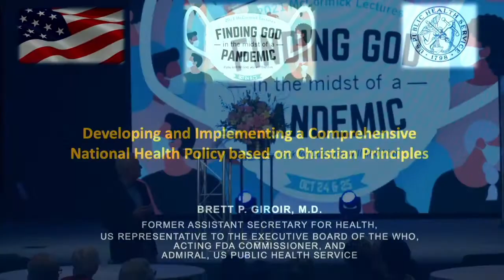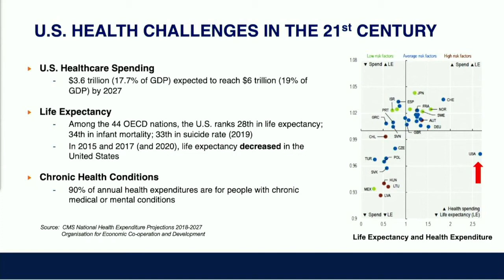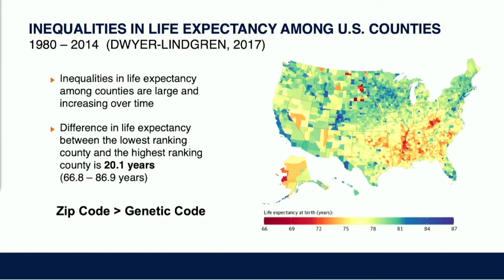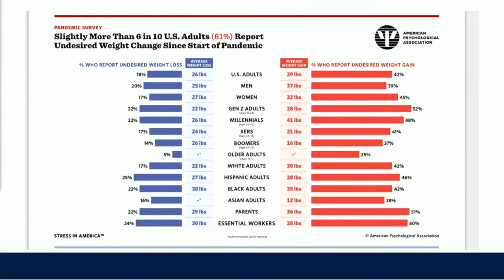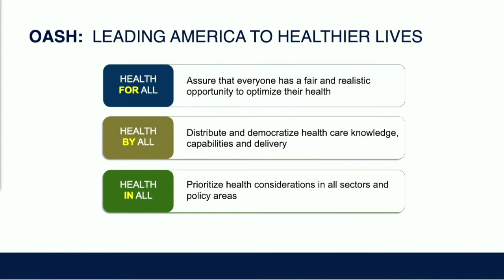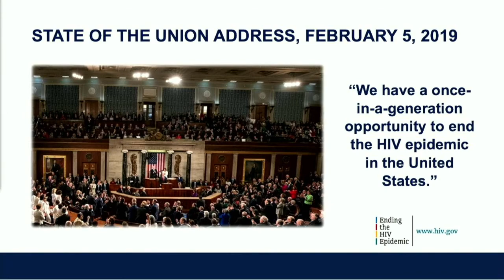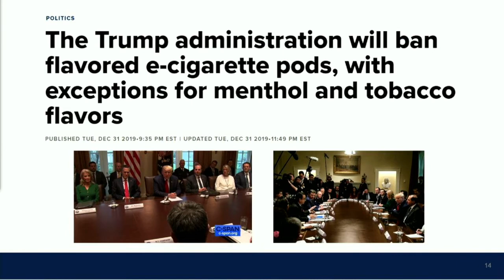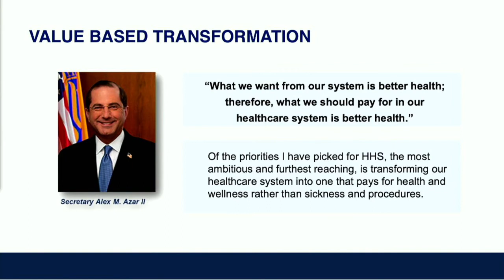Monday McCormick Lectures featuring Admiral Brett Giroir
Developing and Implementing a Comprehensive National
Health Policy Based on Christan Principles
Admiral BrettGiroir is an American pediatrician and a former
four-star admiral in the U.S. Public Health Service
Commissioned Corps. He previously served as the
16th U.S. Assistant Secretary for Health and served as
the principal public health and science adviser, the
senior advisor for the Health Resources and Services
 Administration, the Centers for Disease Control and
Prevention, and the Substance Abuse and Mental
Health Services Administration. Bre also served on
the White House Coronavirus Task Force as the
director of the U.S. coronavirus diagnostic testing
efforts, and as the U.S. representative on the World
Health Organization Executive Board.